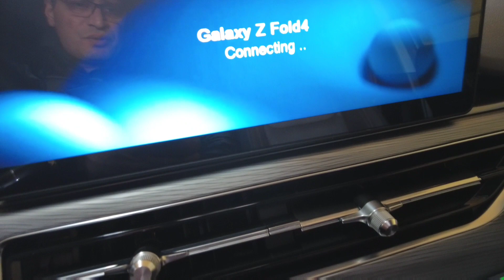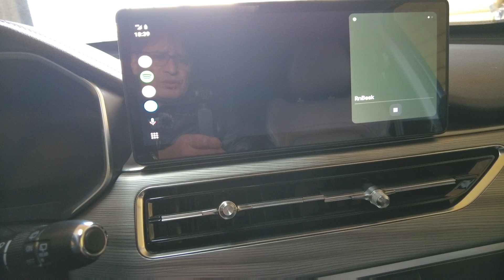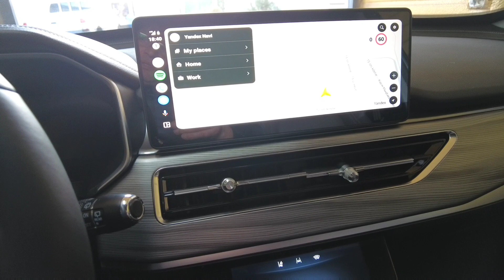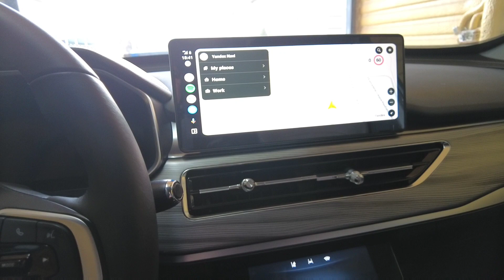chery (carplay-android auto kablosuz baglantı)